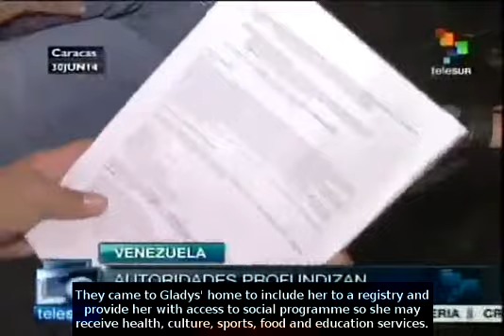Venezuela: 23,000 missionaries deployed to fight poverty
The government of Venezuela deployed 23,000 missionaries to address the needs of families who live in areas that have been historically excluded as part of the Plan to Eradicate Poverty. teleSUR